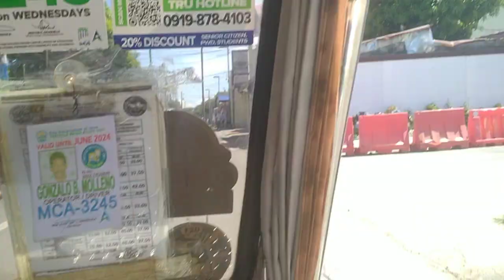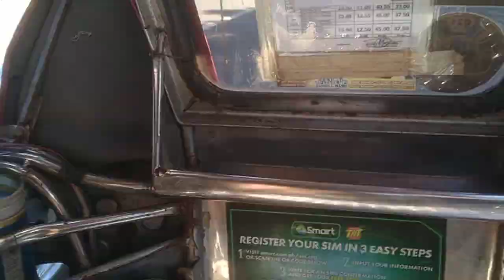October 26, 2023 trapik na naman sa malagasang imus cavite